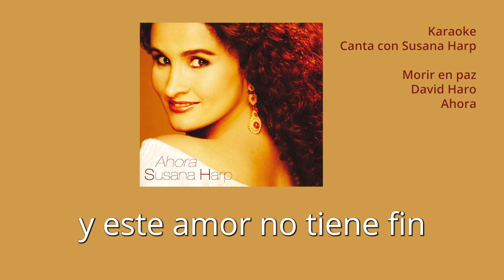04 Morir en paz Karaoke - Susana Harp, Ahora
Canta con Susana Harp en versión Karaoke "Morir en paz”, de la producción discográfica Ahora.